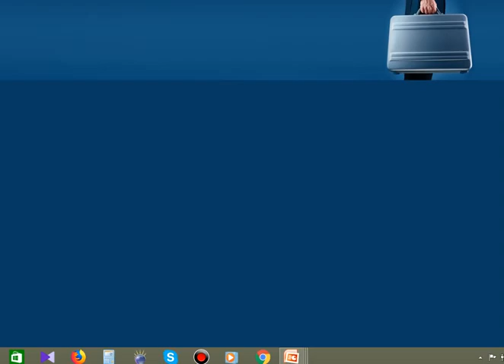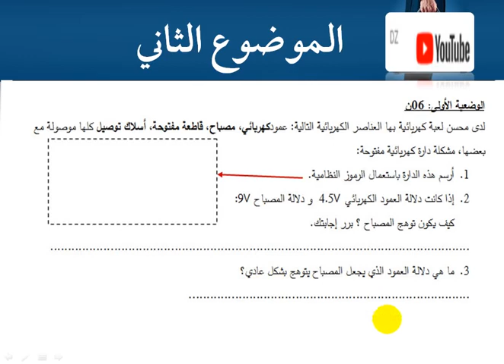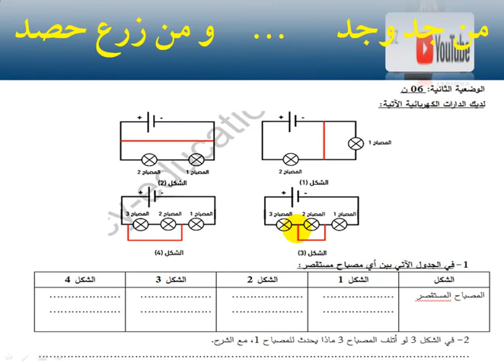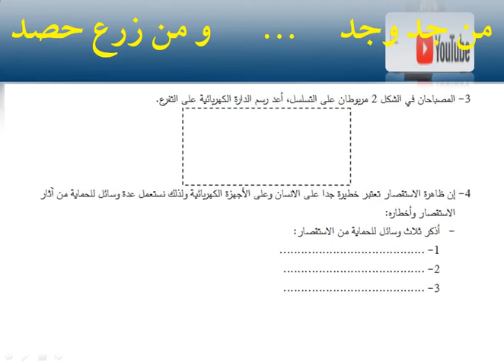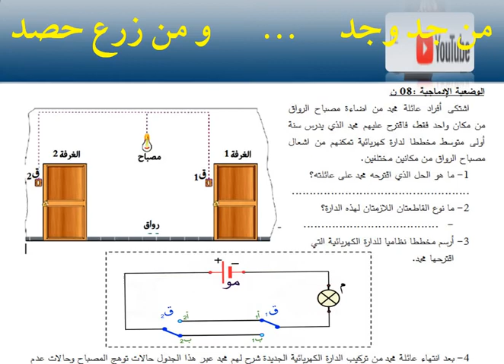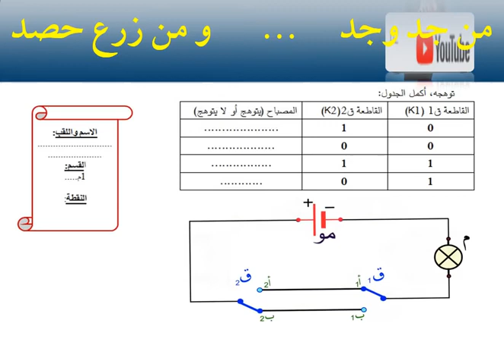اختبار الفصل الاول في مادة الفيزياء الموضوع 01 لتلاميذ السنة الاولى متوسط الجيل الثاني